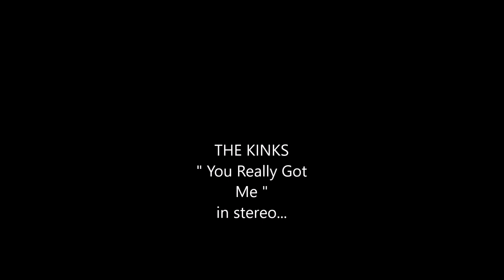KINKS (it's in stereo) "You Really Got Me"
KINKS  stereo  "You Really Got Me"  from mono...
The Kinks recorded "You Really Got Me" at least twice in mid-1964, likely around June 14 and July 12. The band's demo was in a "bluesy" style, while a full studio version recorded in June was slower and less emphatic than the final single. Shel Talmy had, according to Davies, covered the track in reverb, all but burying the lead guitar. The band wanted to re-record the song, but their record company Pye refused to fund another session on the grounds that the band's first two singles had failed to chart. Ray Davies, however, threatened that he would refuse to perform or promote the single unless it was re-recorded. Manager Larry Page also refused to publish the original recording. When Pye stood its ground, the band's own management broke the stalemate by funding the session themselves. Ray Davies' adamant attitude on behalf of the career-making song effectively established him as the leader and chief songwriter of the Kinks. Davies later said, "I was floundering around trying to find an identity. It was in 1964 that I managed to do that, to be able to justify myself and say, 'I exist, I'm here.' I was literally born when that song hit."

The influential distortion sound of the guitar track was created after guitarist Dave Davies sliced the speaker cone of his guitar amplifier with a razor blade and poked it with a pin. The amplifier was affectionately called "little green", after the name of the amplifier made by the Elpico company, and purchased in Davies' neighbourhood music shop, linked to a Vox AC-30.
Ray says halfway through the song it was time for Dave's guitar solo. This moment had to be right. So I shouted across the studio to Dave, give him encouragement. But I seemed to spoil his concentration. He looked at me with a dazed expression. 'Fuck off.' If you doubt me, if you doubt what I'm saying, I challenge you to listen to the original Kinks recording of 'You Really Got Me'. Halfway through the song, after the second chorus, before the guitar solo, there's a drum break. Boo ka, boo boo ka, boo ka, boo boo. And in the background you can hear 'fuck off'. You can, you can. When I did the vocal I tried to cover it up by going 'Oh no', but in the background you still hear it 'fuck off'. And it's even clearer on CD, it's really embarrassing.